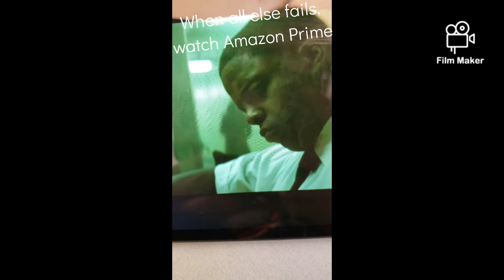EXPLORING AN ABANDONED CAMPER!!! Camping Day 2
In this video, Me, Zaiden, and Logan do a bunch of fun stuff!